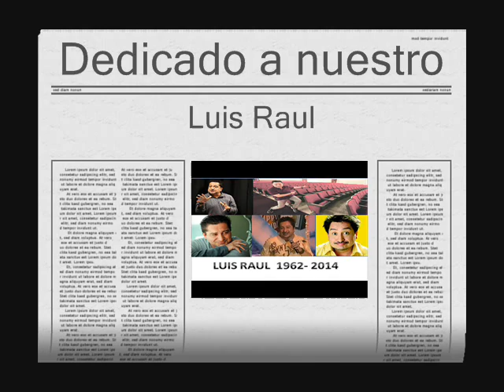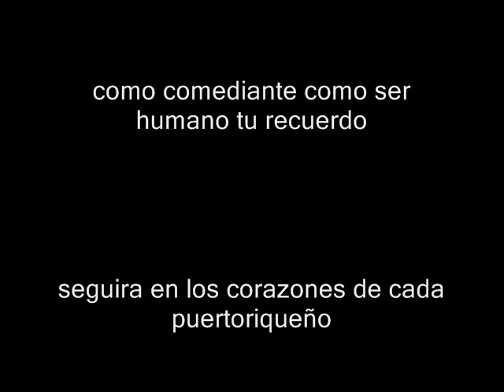Tercer Cielo Yo Te Extrañare